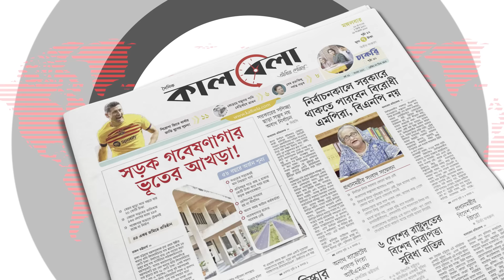হুকুম অমান্য, কী ব্যবস্থা নেয়া হবে পুলিশ সদস্যদের বিরুদ্ধে? | Police | M Sakhawat Hossain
হুকুম অমান্য, কী ব্যবস্থা নেয়া হবে পুলিশ সদস্যদের বিরুদ্ধে?